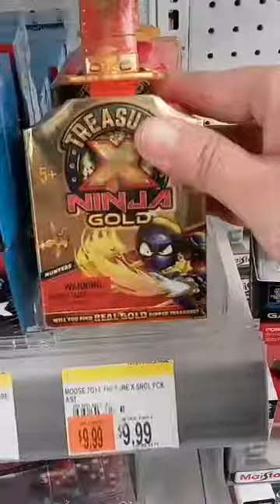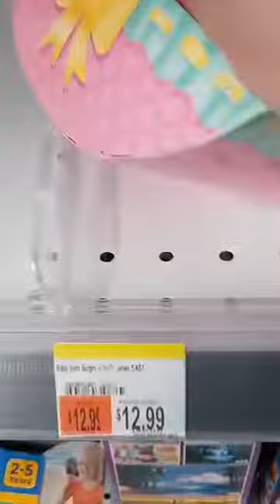I went to Walgreens at Empire Outlet Staten Island Mall